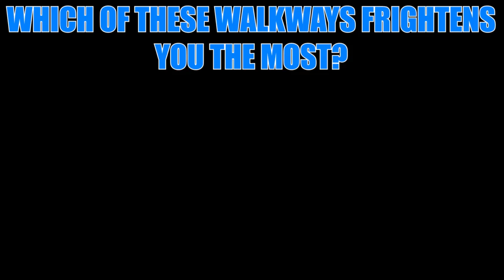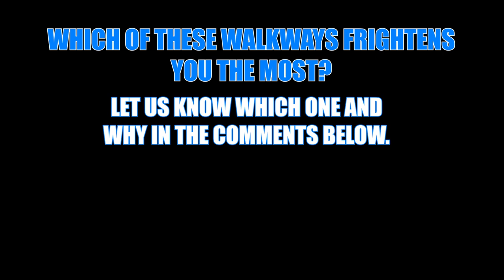SCARIEST Walkways On Earth!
The scariest, most treacherous walkways on Earth! These are the highest, most remote mountain paths and shaky bridges found around the world.

Which Utah trails are the most treacherous? Where in Europe is the highest suspension bridge? Find out as we look at the Scariest Walkways On Earth!

#13 Iya Valley Vine Bridges
     Stretching across Japan’s Iya River in the valley of the same name are three terrifying relics dating back to the 12th century. Bridges built from Wisteria vines dangle 45 feet above the water, with planks spaced up 7 inches apart. The modern rendition of these walkways features steel cables for better reinforcement, and the walking planks have been moved closer from their original 8 to 12 inch gaps. These bridges will still rock back and forth, but they’re much more stable now than ever before.
#12 The Maze
     In southeastern Utah, near the city of Moab, is the Canyonlands National Park, comprised of the mesas and canyons surrounding the Colorado and Green Rivers. The park is divided by the rivers into three major districts: the Island in the Sky, the Needles, and the Maze. The first two districts are highlighted by a massive, flat mesa that looms 2,200 feet above the rivers and a series of rock pinnacles that come to a point, respectively. But the third district earned its name for being a fairly treacherous experience. The Maze is the most remote area of the national park and one of the most remote places in the US overall. The paths and trails here can lead visitors to become lost for days at a time, or even weeks, and proper gear and rations are required to survive the venture.
#11 Titlis Cliff Walk
     Glistening among the snowy caps of the Swiss alps is the highest elevated suspension bridge in all of Europe: the Titlis Cliff Walk. At ten thousand feet above sea level, this frigid path endures snow storms regularly and is capable of withstanding winds up to 120 miles per hour! On top of that, it’s said to be able to hold up to 500 tons of snow before withstanding damage. With such fortifications in place, the bridge itself is considered perfectly safe for the general public to cross. That being said, it’s still a panic-inducing sight to behold while attempting to walk the 320-foot suspension bridge. Should you somehow defy all failsafes, the way down is nothing but steep, sloping rock perpetually covered in fresh white powder.